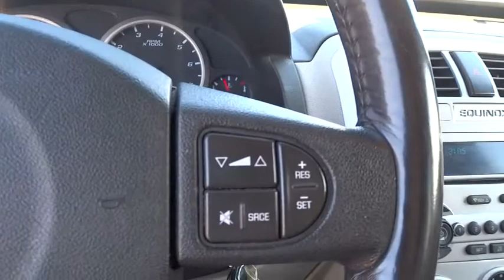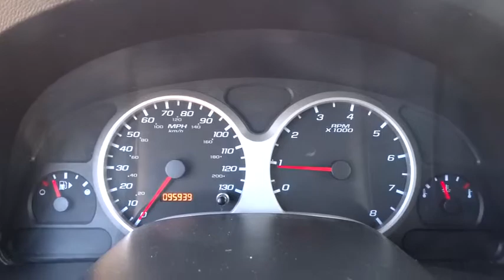2005 CHEVROLET EQUINOX Great Falls, Missoula, Helena, Billings, Kalispell, MT 56014257H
2005 CHEVROLET EQUINOX
2005 CHEVROLET EQUINOX 4DR AWD LT - Stock#: 56014257H - VIN#: 2CNDL73F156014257

FUEL EFFICIENT 25 MPG Hwy/19 MPG City! Heated Leather Seats, Moonroof, STEERING WHEEL, MOUNTED AUDIO CONTROL..., ONSTAR, 1-YEAR SAFE & SOUND SERVICE, Aluminum Wheels, All Wheel Drive, Edmunds Editors' Most Wanted SUV Under $25,000 SEE MORE!br /br /KEY FEATURES INCLUDEbr /All Wheel Drive Rear Spoiler, Privacy Glass, Keyless Entry, Child Safety Locks, Alarm. br /br /OPTION PACKAGESbr /PREFERRED EQUIPMENT GROUP Includes (DH3) Mirror, inside rearview, auto-dimming, (AG1) Seat adjuster, power, driver 6-way, includes manual lumber adjuster and map pocket, (NP5) Steering wheel, leather wrapped, (QLJ) Tires, P235/60R17, all-season, blackwall, (N75) Wheels, 4-17 x 7 (43.2 cm x 17.8 cm) cast aluminum, (UE1) OnStar, 1-year Safe & Sound Service, (**2) Seat trim, leather seating surfaces, (KA1) Seats, heated, driver and front passenger, (UC6) Sound system, ETR AM/FM stereo with 6-disc CD changer, in-dash, (U65) Sound system feature, 7-speaker premium sound, including sub-woofer, (UK3) Steering wheel, mounted audio controls, (CF5) Sunroof, tilt-sliding, ONSTAR, 1-YEAR SAFE & SOUND SERVICE automatic notification of air bag deployment, emergency services, roadside assistance, stolen-vehicle tracking, AccidentAssist, remote door unlock, remote diagnostics, online concierge and remote horn and lights. Drivers can also opt for other available OnStar services, including making and receiving voice-activated, hands-free phone calls with Personal Calling and getting location-based traffic and weather reports with Virtual Advisor. Visit onstar.com for system information and details. (with 1SC Preferred Equipment Group Includes (NP5) Steering wheel, leather-wrapped and (UK3) Steering wheel br /br /BUY FROM AN AWARD WINNING DEALERbr /Honda of Great Falls sells New Honda's and used cars br /br /Price does not include title, license, or dealer doc fees.ï¿½ Price contains all applicable dealer incentives and non-limited factory rebates. You may qualify for additional rebates; see dealer for details.  br /